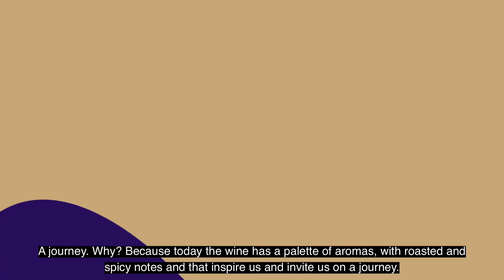🏰 Château DU TAILLAN – AOC Haut-Médoc – Millésime 2019 – Cru Bourgeois Exceptionnel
Le Château DU TAILLAN présente son millésime 2019.
Presentation of 2019 Château DU TAILLAN.